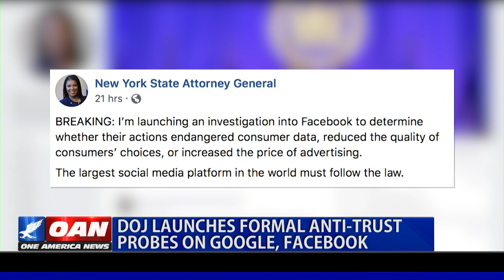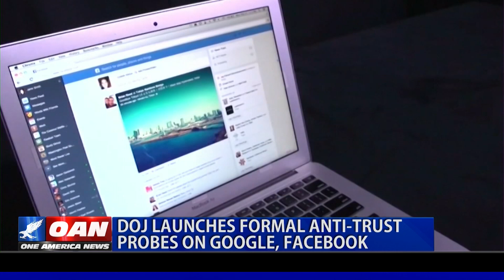DOJ launches formal anti-trust probes on Google, Facebook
Facebook and Google prepare for the long-haul, after falling under more anti-trust scrutiny. One America's Morgan Schmidt has more on the upcoming investigations.